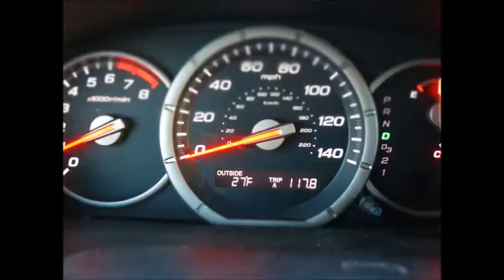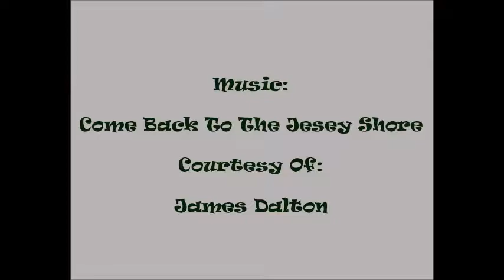12th Annual Sons of Ireland Polar Bear Plunge 2015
The 12th Annual Sons of Ireland Polar Bear Plunge
Asbury Park, New Jersey

"Come Back To The Jersey Shore" by James Dalton Jr. used by permission.

(c)Mark Krajnak / JerseyStyle Photography 2015